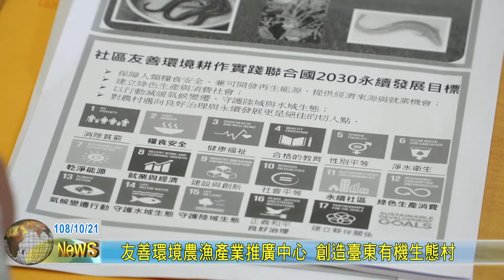20191021 友善環境農漁產業推廣中心 創造臺東有機生態村